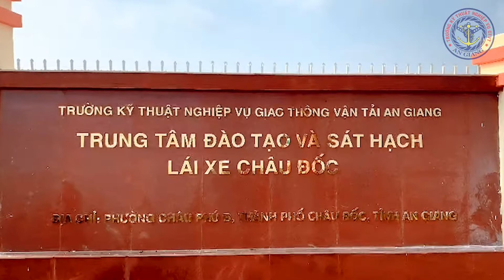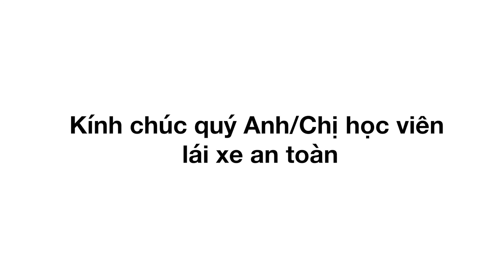Trung Tâm Đào Tạo Và Sát Hạch Lái Xe Châu Đốc // Flycam 4k // Xưởng Film 43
- Photo // Video
- Prewedding // Phóng Sự